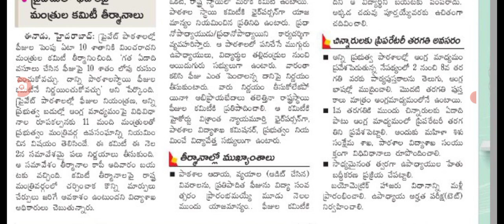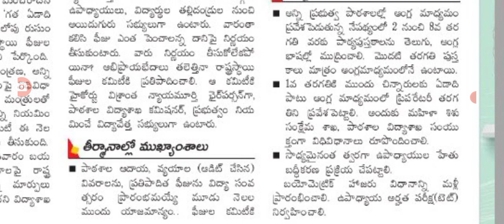పాఠశాలలో ప్రి ప్రిపరేటరీ క్లాసులు మొదలు Telangana schools and colleges latest update.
hello everyone today update is TS government announced that schools and colleges latest update .@sarlcreations